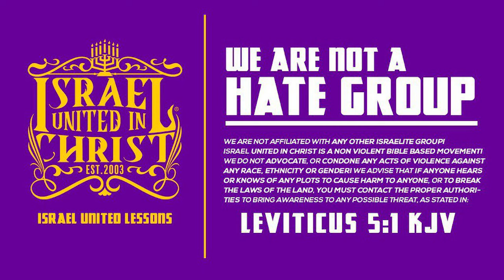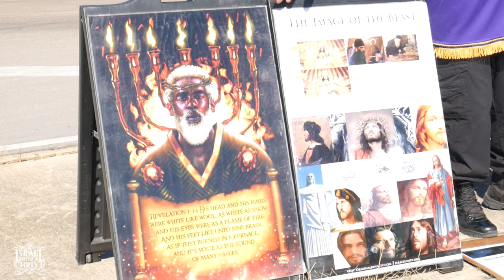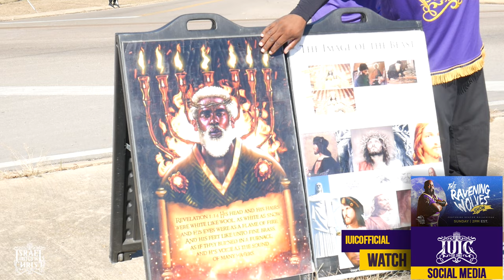We Are A Shaking Of The Head